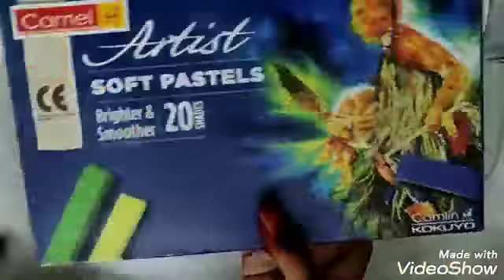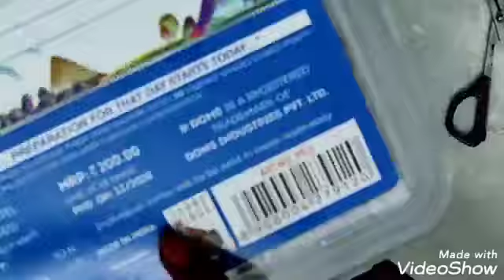I brought a new colours 😄😀